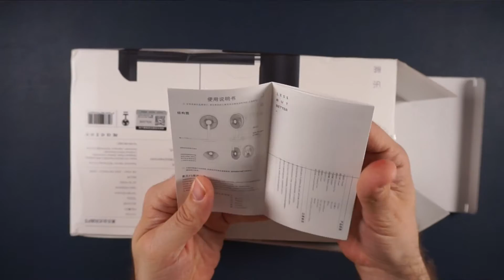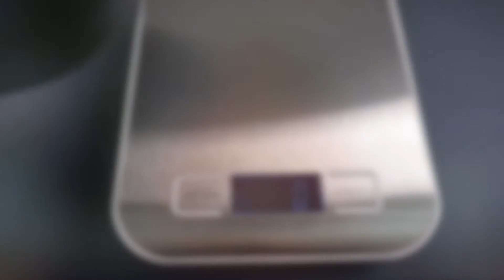MINI-Ventilador SOLOVE - Análisis de una chuche ideal para el verano | másQteclas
En este vídeo os cuento brevemente cómo es el ventiador SOLOVE (del ecosistema Xiaomi) que nos puede ayudar mucho este verano.